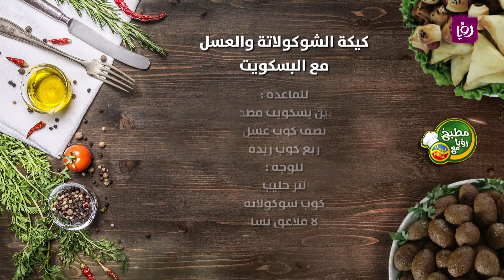مطبخ رؤيا مع نبيل - كيكة الشوكولاتة والعسل مع البسكويت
برنامج الطبخ الاساسي والاشهر على مستوى الاردن خلال الـ 6 سنوات الماضية، يأتيكم مع الشيف نضال البريحي الذي يقدم مجموعة من الاطباق المحلية، العربية والعالمية.